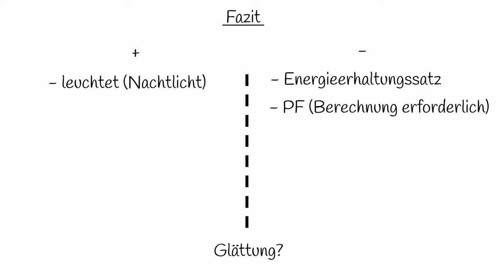Physik (Grundwissen + Experiment): Stromsparstecker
In diesem Physik-Video erfährst du alles über Stromsparstecker. Viel Spaß damit.